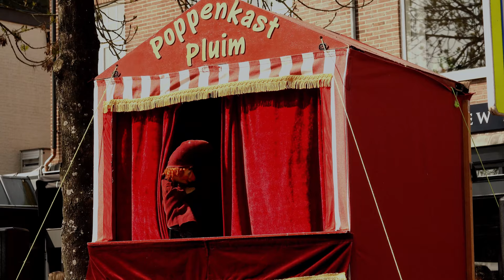Koningsdag 27 april 2023 Bergen nh C0055 Film van Wiebe Schipmolder.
Koningsdag in Bergen op 27 april 2023 Een drukke feestdag met veel te doen voor kinderen. Overgoten met zon deze dag o/a muziek en drumband acts, zandkasteel bouwen etc.Film van Wiebe Schipmolder.